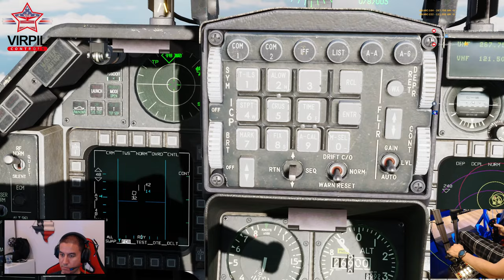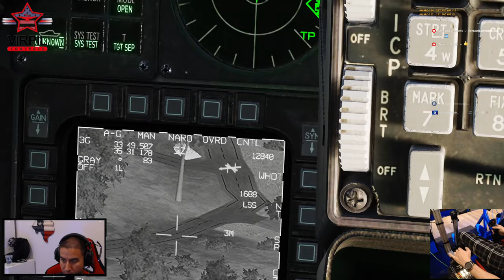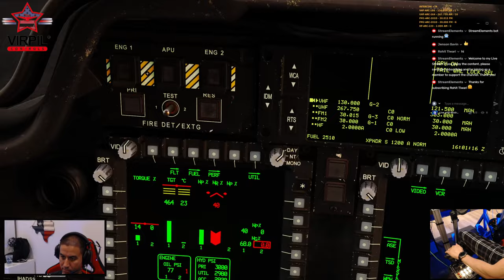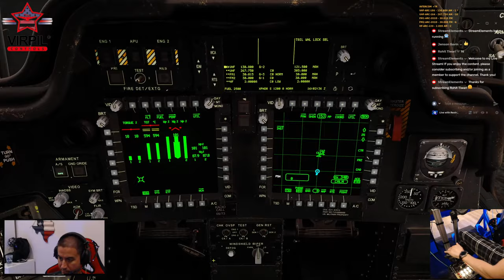🔴 Memorial Weekend Patrol 🇺🇲 Remember the Fallen | Digital Combat Simulator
Grayflag Syria. Early morning weekend patrol.

00:00 Start
4:19 F-16
34:25 JDAM Attack
37:47 2 X JDAM attack with markpoints
39:10 Smoke in the air! SAM! SAM!
40:00 2 armored units confirmed kills
57:45 Laser Guided Bomb attack